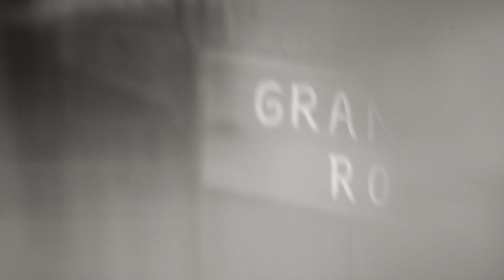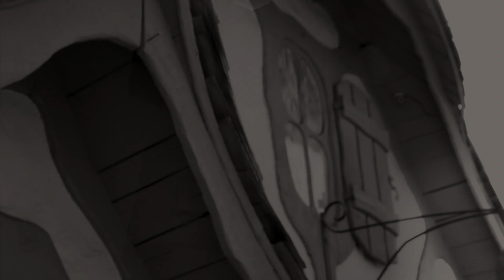David & Loren Laue - "The Hammer (Of Witches)" [Official Video]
David & Loren Laue's Official Music Video for their Single, "The Hammer (Of Witches), out now:

Lyrics:

She’ll be given up the ghost
Can’t get no mercy from pillar to post
There underneath the gallow-tree

She’ll be given to the beast
Hung like a peach upon to feast
Oh no won’t give no hollow plea

Don’t put a penny on the preacher’s plate
Kin be vexin’ up the Devil’s name
Stirring us all up in a quarrelsome state
Smacks of “The Hammer” nary Satan’s blame

Turn your mirror towards the wall
Guilt and shame will haunt us all
Oh no won’t hear no hollow plea

Come hell fire, come high water
They believe the preachers daughter
Watch for those who disapprove
They’ll be the next to be accused

Then they’ll be givin’ up the ghost
We’ll all be givin’ up the ghost

Awaken, awaken, I’m begging you
Forsaken, forsaken, I’ll pray for you
Good people, poor people, I’m begging you